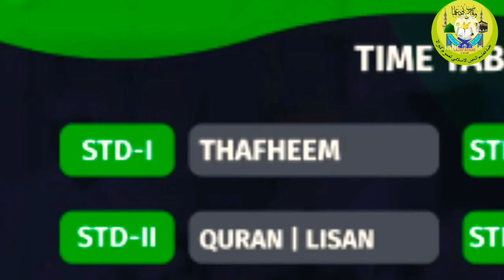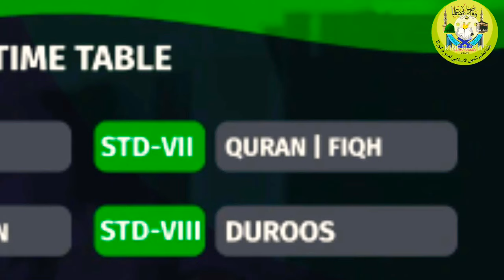Samastha online class madrasa time table october 17 Sunday |samastha onlineclass |miracle world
This video contains the samastha online class time table

ഈ വീഡിയോയിൽ ഉള്ളത് സമസ്ത ഓൺലൈൻ ക്ലാസ് ടൈം ടേബിൾ ആണ്

Query solved
1.samastha online class 2.madrasa time table
3.samastha online class 4.Time Table
5.samastha online class
6.online class Time   Table
7.online madrasa time table
8.samastha online class Time Table Sunday
9.samastha online 10.madrasa
11.online class
12.Time table
13.samastha
14.online
15.today samastha online class Time Table